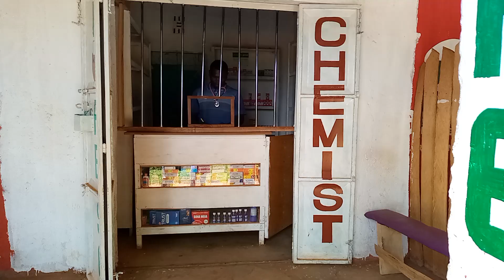🙌🙌P2 PRANK WENT WRONG UKIPATAA DOCTOR KISARINI TIME UMEPATA SHIDA 🌝